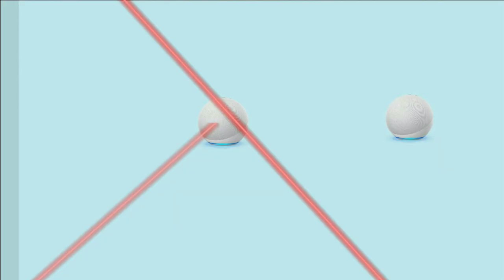Caillou: There's A Fight Coming